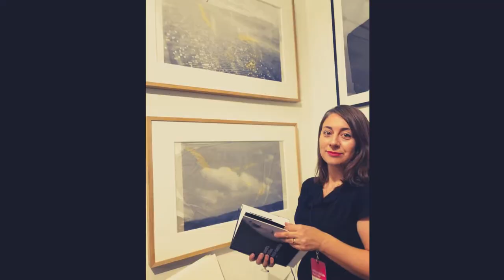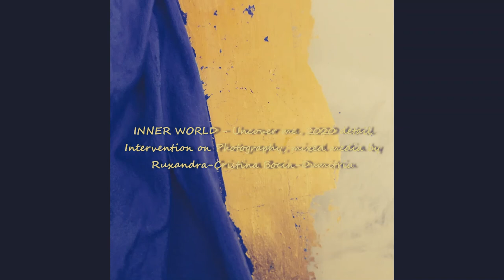2020. INNER WORLD. About ART, about Ruxandra - Cristina Bocin - Dumitriu by Marilena Dumitriu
About ART, about Ruxandra Cristina Bocin Dumitriu. INNER WORLD 2020, artworks from Amsterdam.
Photos: Ruxandra-Cristina Bocin-Dumitriu and Marilena Dumitriu
Photos editing by Marilena Dumitriu.
Video editing, Musical illustration: Marilena Dumitriu
Music: John Lennon - Imagine (Piano Cover)
Monday 28 September 2020 Comana
ROMANIA